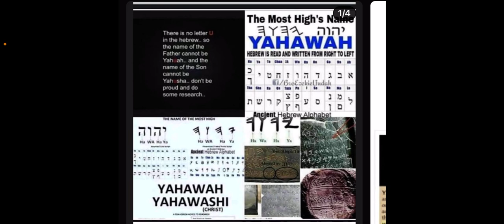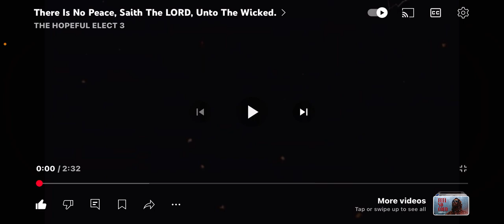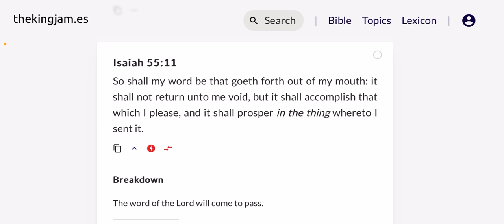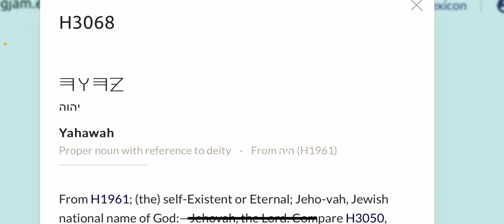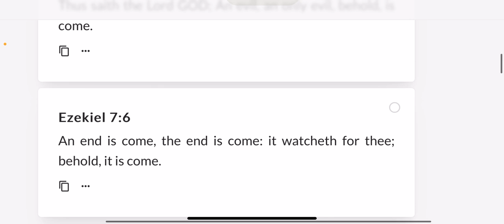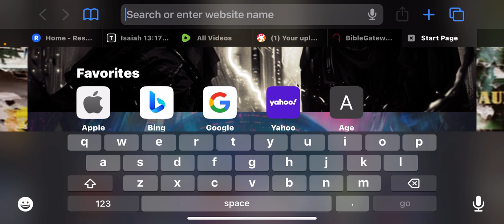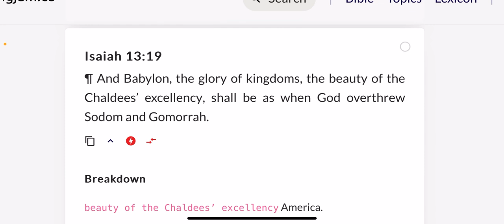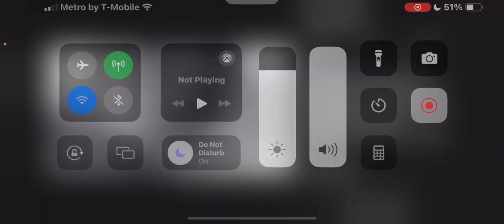RE: There Is NO PEACE, Saith the LORD YAHAWAH Unto The Wicked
𐤉𐤄𐤅𐤄 = YAHAWAH
‎𐤉𐤄𐤅𐤔𐤏 = YAHAWAHSHI

SHA•MI YA•SHAR•AHLA YAHAWAH AHLA•HAYA•NAWA YAHAWAH AH•CHAAD

• Ha = The
• QaDash = Holy
• RAWCHAA = Spirit